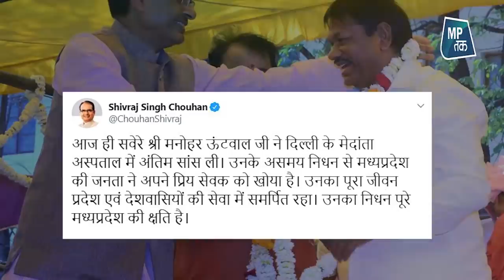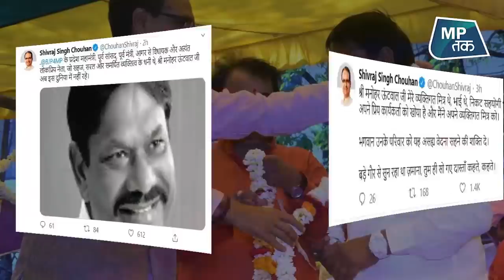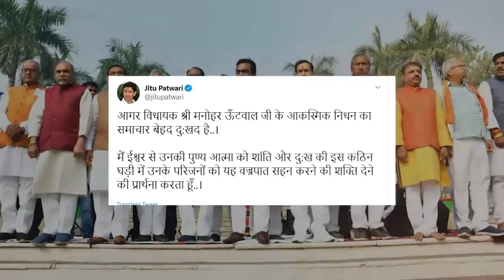अब MP विधानसभा में BJP कमजोर हो गई ! | MPTak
मध्य प्रदेश के आगर विधानसभा के बीजेपी विधायक मनोहर ऊंटवाल का निधन हो गया है. वे लंबे समय से बीमार थे...
Manohar Untwal, BJP MLA from Agar constituency passes away after a prolonged illness...